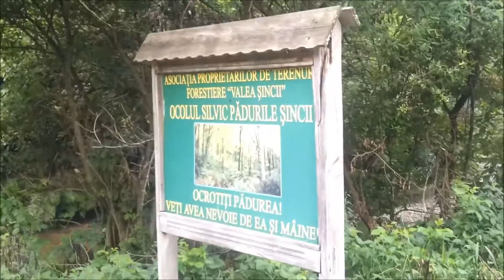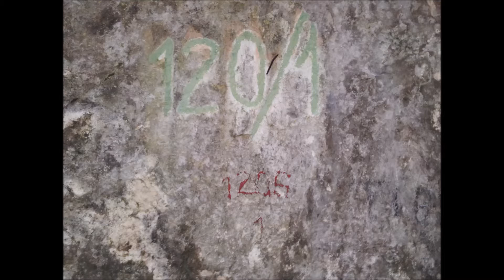Pestera Gang - Ascunzatoarea haiducului Balan